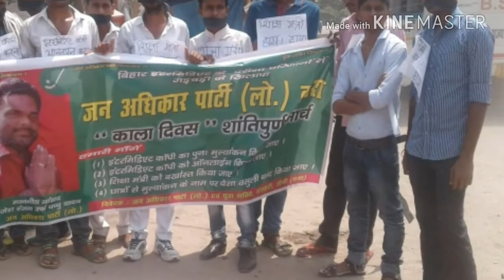jan Adhikar Parti Song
Jai Pappu Yadav